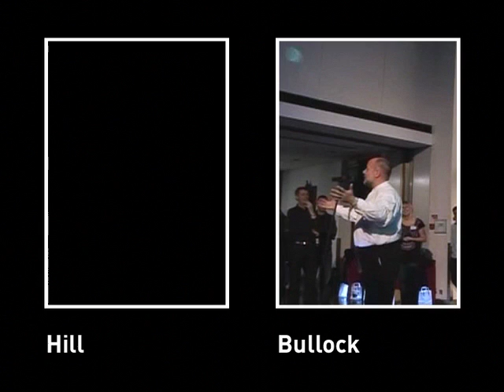Lighting singers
Two UK lighting industry bigwigs sound off at industry events